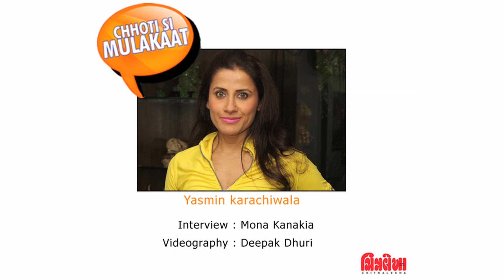Chhoti Si Mulakaat with Yasmin Karachiwala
Chitralekha Exclusive interview with Yasmin Karachiwala

Yasmin Karachiwala has been training Bollywood's most famous actors ( Katrina Kaif, Kareena Kapoor ) for over 2 decades now.